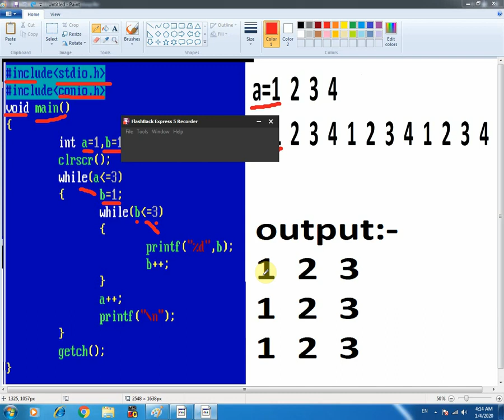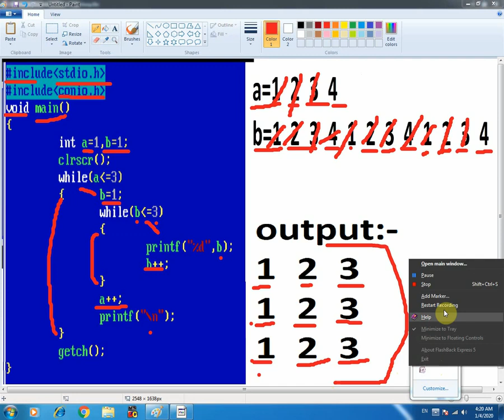NESTED WHILE LOOP IN C C++ LANGUAGE TECH JCC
What is a nested while loop in C?
What is nested loop and example?
Can we do nested while loop?
Can we use nested while in C?